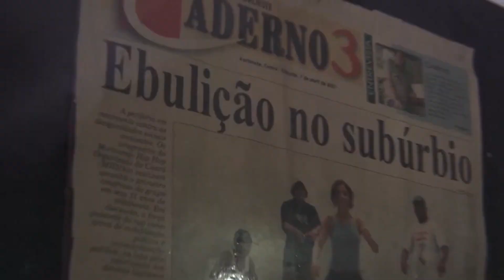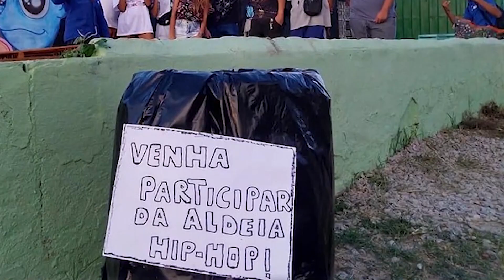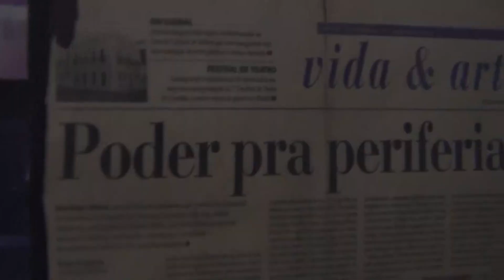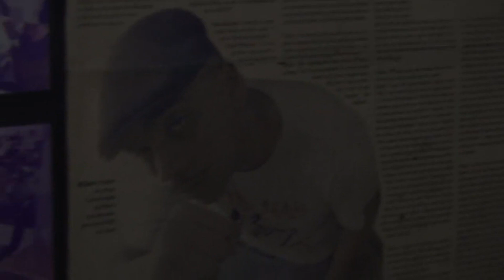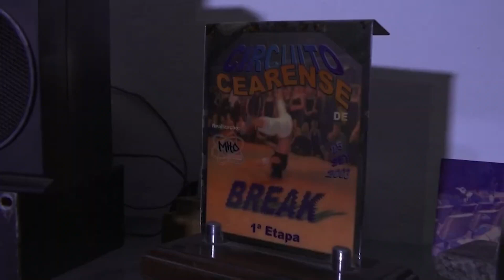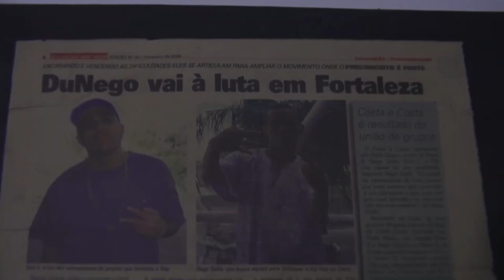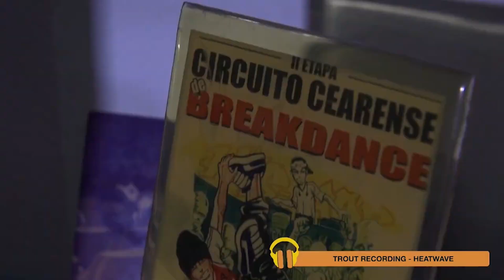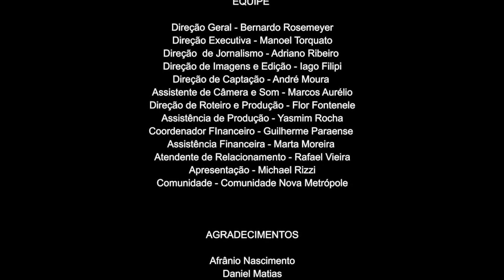A HISTÓRIA DO MOVIMENTO HIP HOP EM CAUCAIA | NAZARIA da Nova Metrópole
Nada se cria, tudo se copia? No programa 'Nazaria' dessa edição, o rapper Michael Rizzi foi em mais uma comunidade da região metropolitana de Fortaleza pra conhecer a história do movimento hip hop local e saber o que a comunidade tem a dizer sobre direitos autorais, pauta bastante discutida na música.